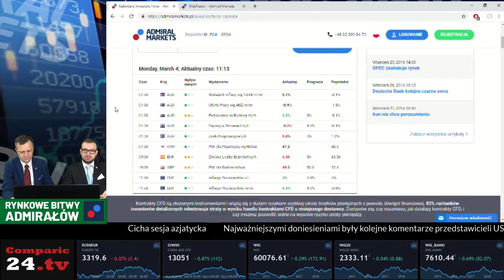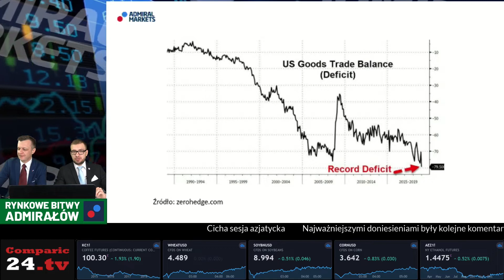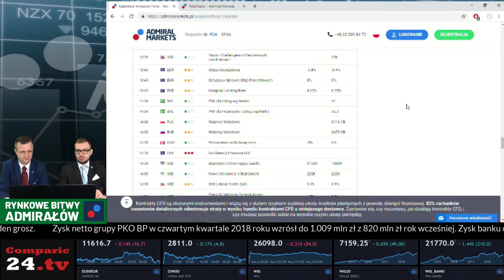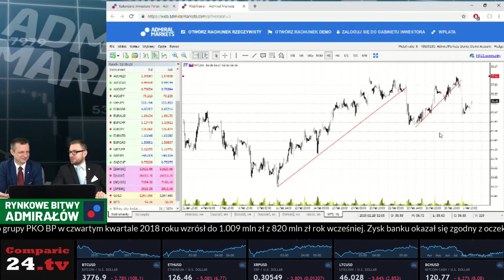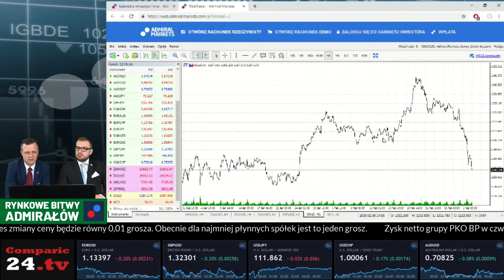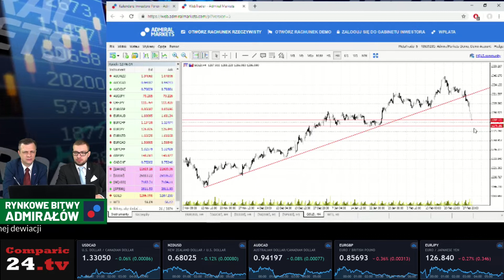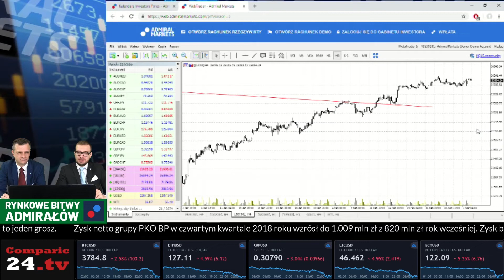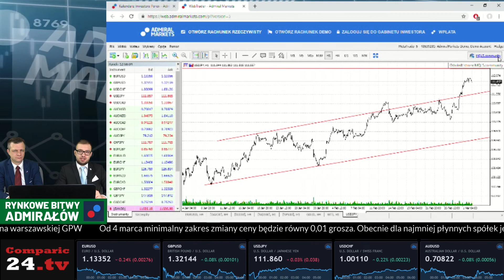Rynkowe Bitwy Admirałów 04.03.2019 - ropa naftowa, złoto, DJI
Rynkowe Bitwy Admirałów to autorski program Admiral Markets w którym Kamil Jaros, główny analityk oraz zarejestrowany CTA wraz z Janem Kotowskim, zastępcą dyrektora w Admiral Markets, a prywatnie zaangażowanym traderem, omawiają najciekawsze tematy dotyczące rynków finansowych.
Poza stałym elementem programu, czyli omówieniem kalendarza makroekonomicznego i wskazaniem najważniejszych, zdaniem analityków, publikacji w trakcie najnowszych "Rynkowych Bitw Admirałów" poruszone zostały tematy rozwijających się negocjacjach pomiędzy Waszyngtonem a Pekinem a także bieżącej sytuacji na rynku surowców.

Głównym elementem programu jest jednak tytułowa "bitwa" pomiędzy Kotowskim a Jarosem. Bitwa nietypowa, bowiem polegająca na analizie wykresów i wysnuwaniu wniosków z nich płynących. Który z Panów okaże się lepszym prognostą przyszłych ruchów cen?

Jeżeli chodzi o ropę, to mamy duży wpływ fundamentalny obecnej sytuacji w Wenezueli (...) ostatnie dni nie przyniosły jednak żadnych negatywnych informacji z tamtego regionu, także na wykresie ropy nie widzimy żadnej dynamiki, która mogłaby potwierdzać jakieś zmiany w tej części świata - przekonuje Kotowski.